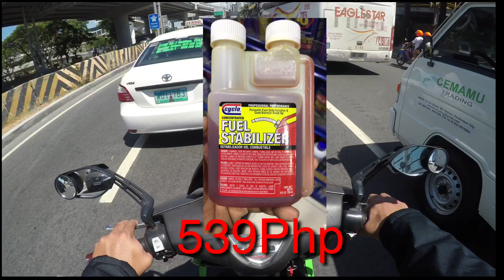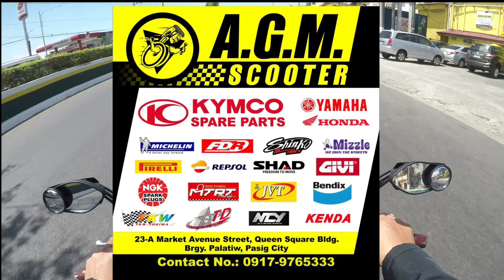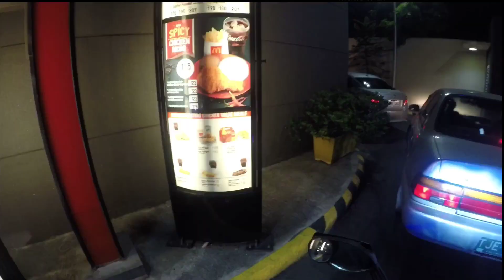Vlog#06 First Ever MotoVlog with KYMCO Super8 || How to store your motorcycle scooter for long term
How to store your scooter ymotorcycle for long period of time
My first ever MotoVlog experience
Motorcycle use 2009 KYMCO super8 125
Camera use Gopro Hero5
Helmet is zeus